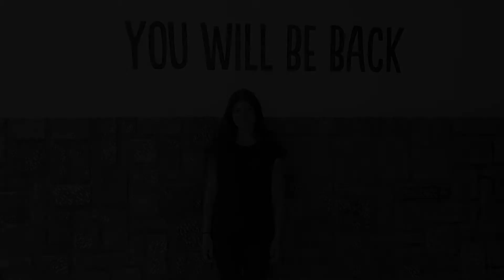Boutiquito Design Hostel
Located at the boundary of Quito Uptown and Guapulo.